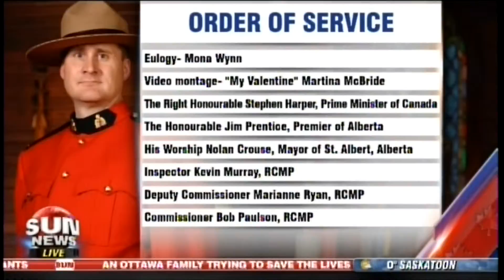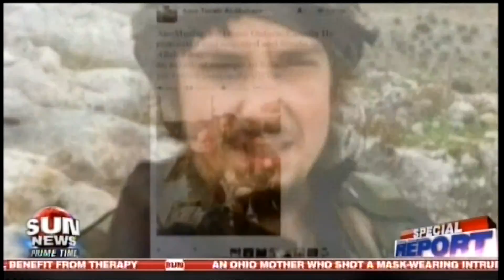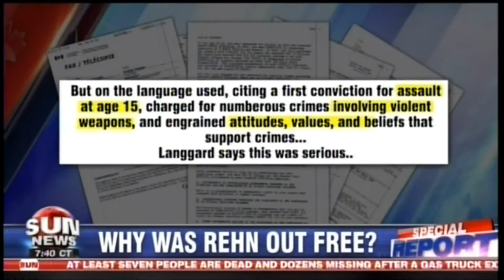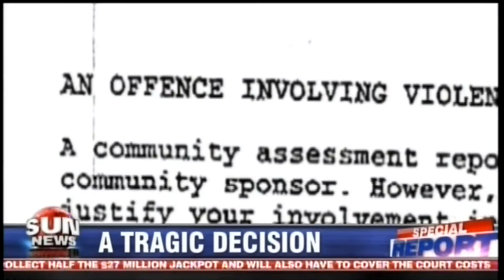Joshua Skurnik Reporter Demo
Joshua Skurnik, Sun News Network (National), Legislative and Northern Alberta Reporter

Dual US-Canadian Citizen